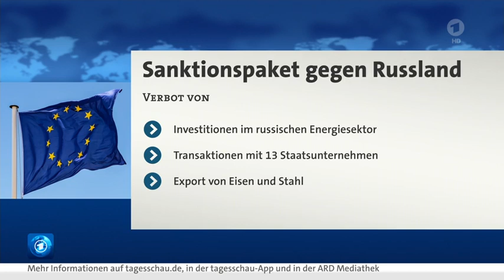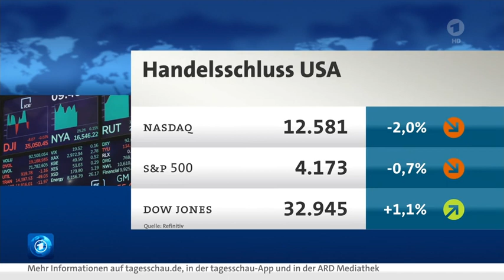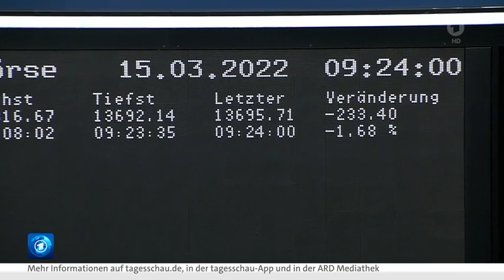Viertes Sanktionspaket, Russland Zahlungsunfähig oder nicht bereit im März und April?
Interview mit Prof. Christian Proaño, der Universität Bamberg
Melanie Böff, der Wirtschaftsredaktion NDR zu Entlastungen bei Energie-Verbräuchen
Dr. Jörg Krämer, Chefvolkswirt der Commerzbank, zu Sanktionsfolgen und Lieferketten

Update Wirtschaft vom 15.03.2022, den 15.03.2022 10:17